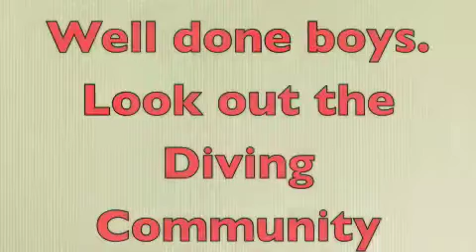Underwater Desert Storm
Jamie and Bryan's first Dive experience. Sharm, March 2009